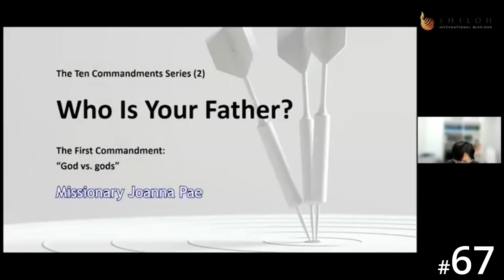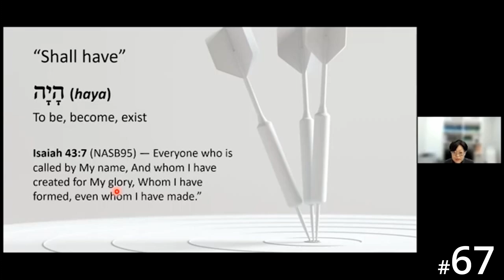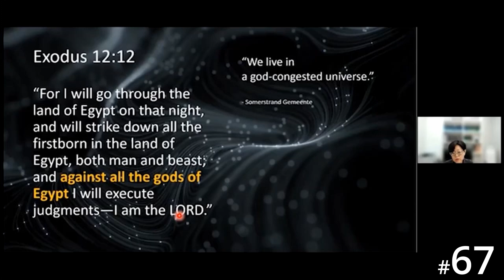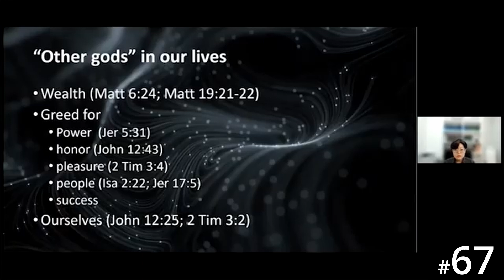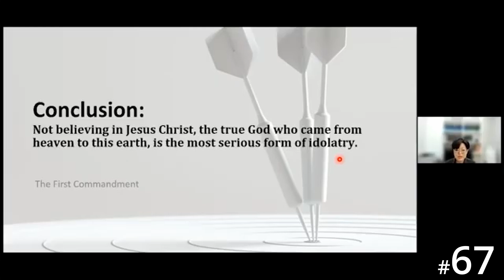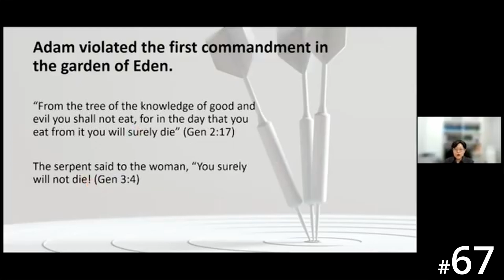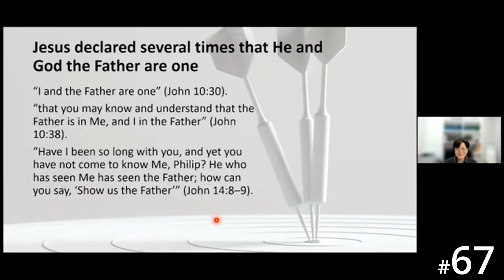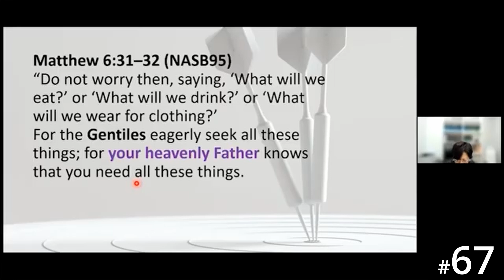[Vietnamese] HORA120 Lecture 67